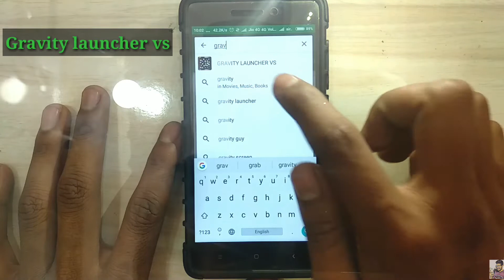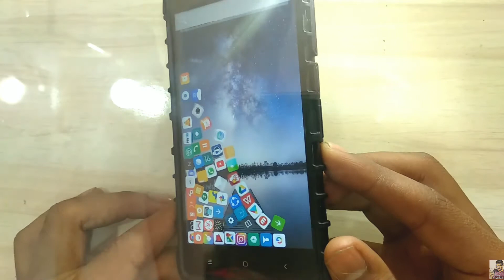Make your icon fall by gravity launcher Vs